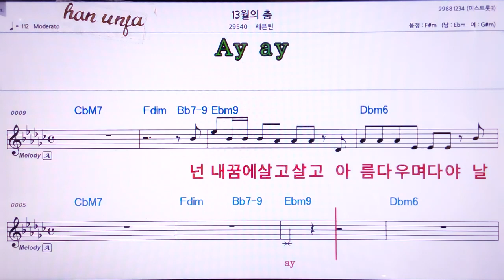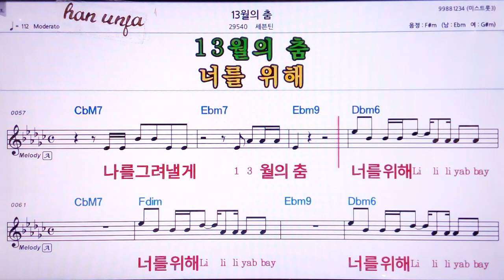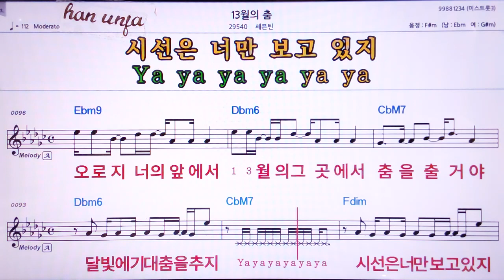13월의 춤/세븐틴 👍MR,노래방, 악보, 코드,Karaoke With Sheet Music